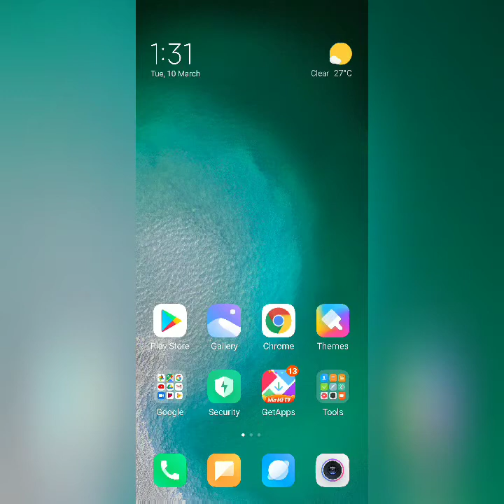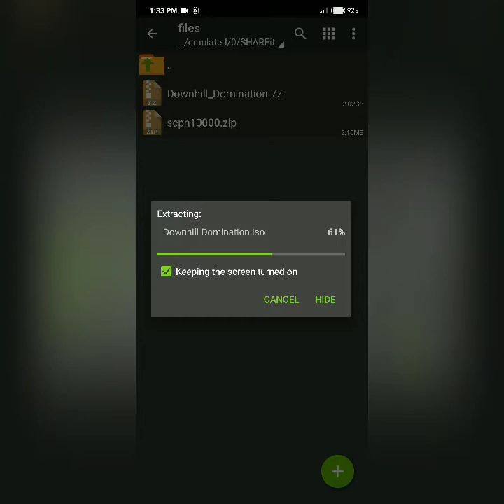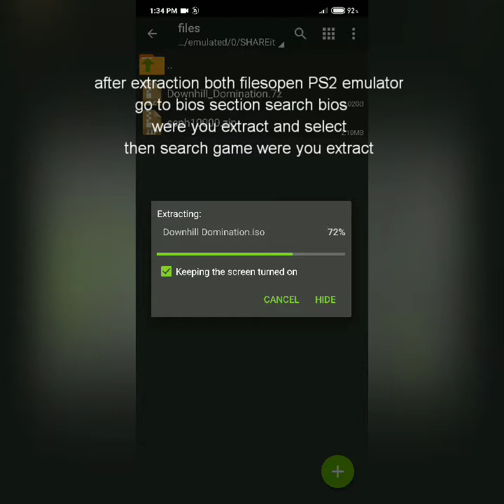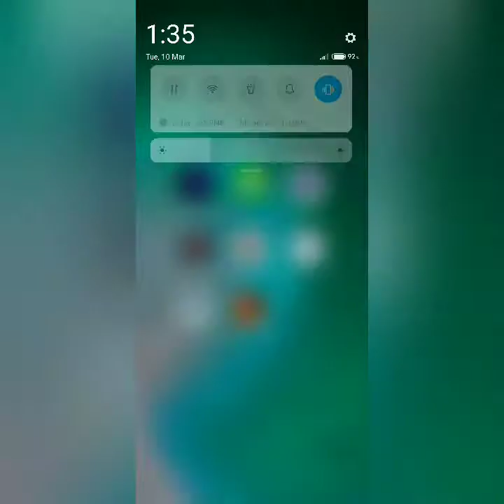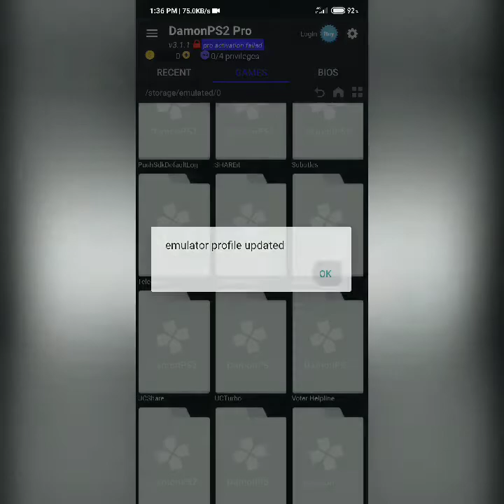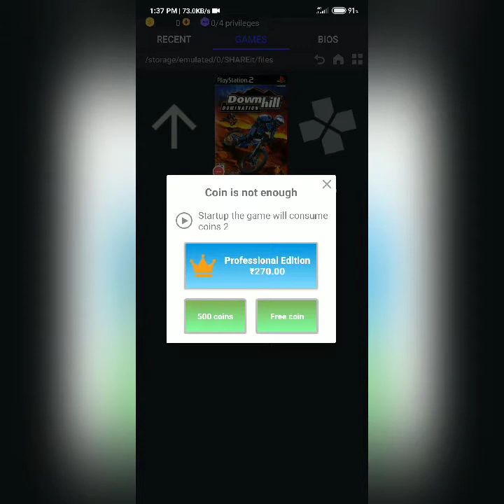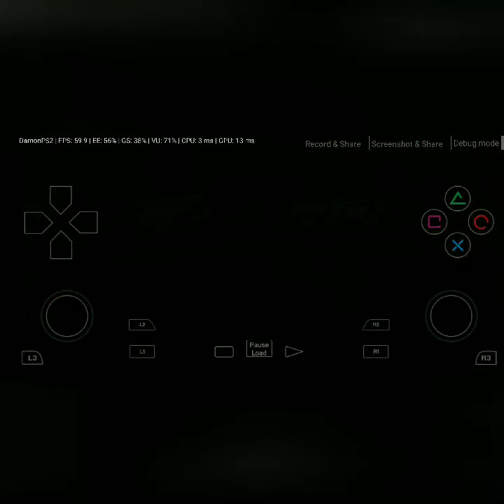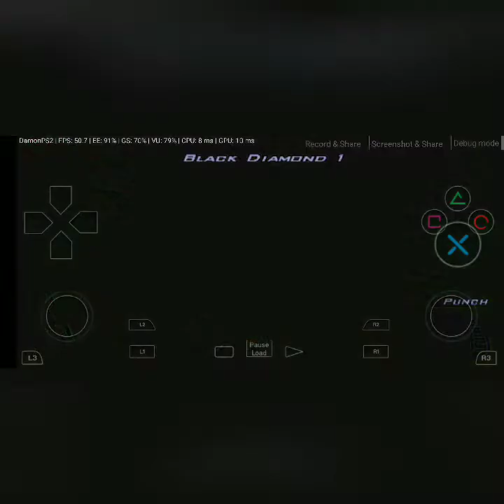How to play Damon PS2 downhill game on Android phones full tutorial download link in description box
In this video I will tell you how to play Damon PS2 emulator game downhill domination on Android phone I hope this video helpful for you

I am using device in this video redmi note 7 pro Snapdragon 675 processor 4/64